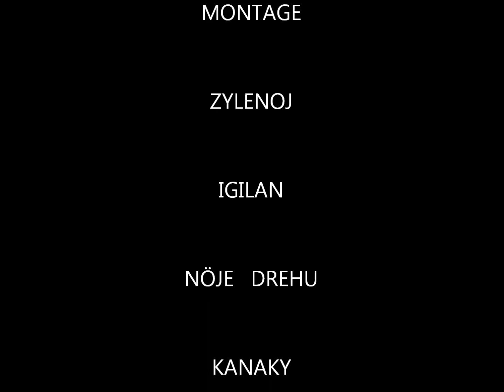KANEKA TIM . " Tilalala "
PROMOTION  DE LA  MUSIQUE  KANEKA- FOLKADANSE . isatréij   Luelolo